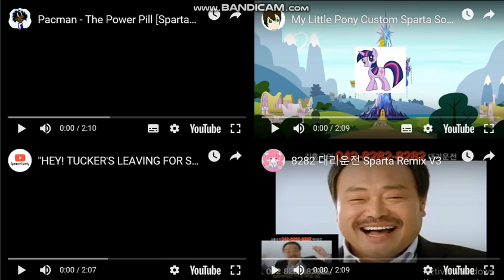Let's Remake FTW 01 --- Sparta Extended Remixes Side-By-Side 449